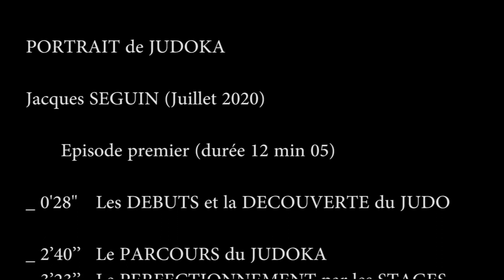Jacques SEGUIN - 7ème dan de judo [ PORTRAIT de JUDOKA ] #1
J'ai rencontré Jacques SEGUIN professeur de judo sur la région de Toulouse, 7ème dan. Il m'a donné la possibilité de l'enregistrer lors d'un entretien privé présenté sur la chaîne en plusieurs épisodes
🔻 Clique 👇 sur ta souris pour en savoir plus 🔻

C'est dès la sortie du dé-confinement que j'ai été convié au domicile de M. SEGUIN afin de poursuivre une première expérience initiée pendant le confinement, justement. Nous avions pu nous entretenir dans un enregistrement en ligne et parler de judo et des outils de communications audiovisuels dans la transmission de la discipline.

Aller sur LE TATAMI DE LA SOURIS / sur FACEBOOK

Aller sur LE TATAMI DE LA SOURIS / sur le BLOG

Chaque nouvelle publication concernant "le TATAMI de la SOURIS" fera l'objet d'une newsletter vous informant des nouveaux contenus en ligne - Vous pouvez vous inscrire à cette newsletter en écrivant à ou